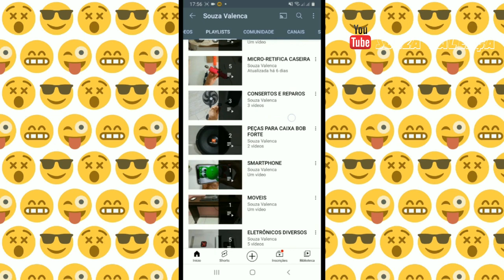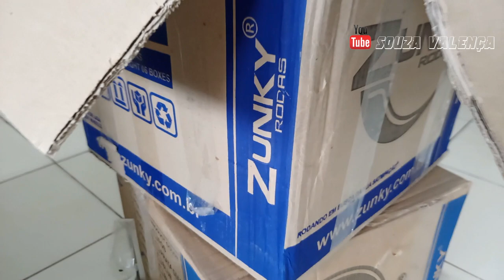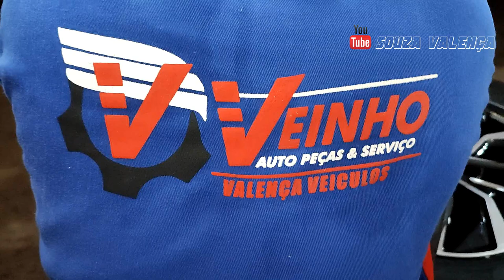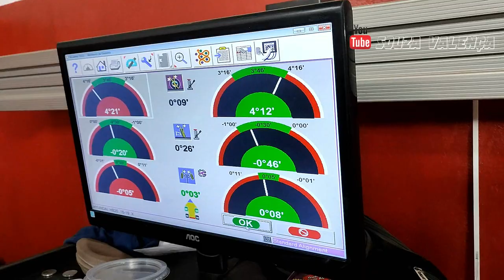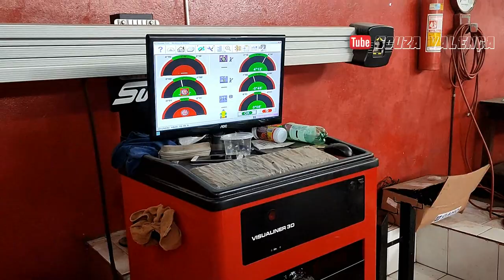RODAS ESPORTIVAS DA ZUNKY RODAS NO HYUNDAI HB20